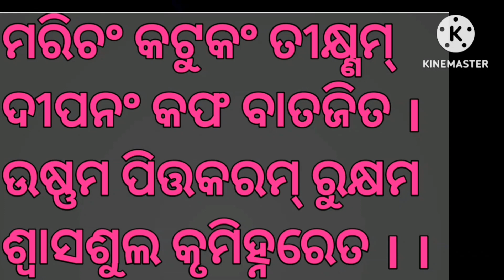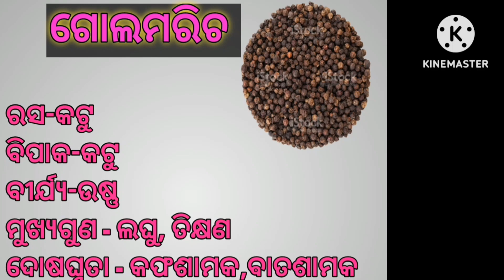ଗୋଲମରିଚର ଗୁଣଧର୍ମ ଏବଂ ଉପକାରିତା(Benifits of black pepper)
ଏହି ଭିଡିଓ ରେ ଆପଣ ମାନେ ଗୋଲମରିଚ ର ଗୁଣଧର୍ମ, ପ୍ରୟୋଗ ବିଧି ଏବଂ ତାର ଉପକାରିତା ସମ୍ପର୍କରେ ତଥ୍ୟ ପାଇପାରିବେ।

KRISHIV HEALTH AND FITNESS